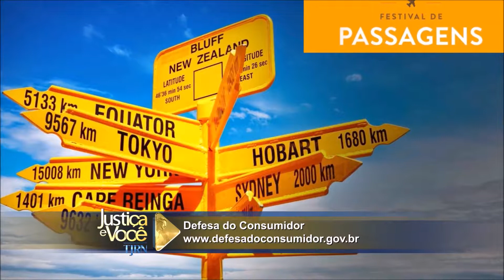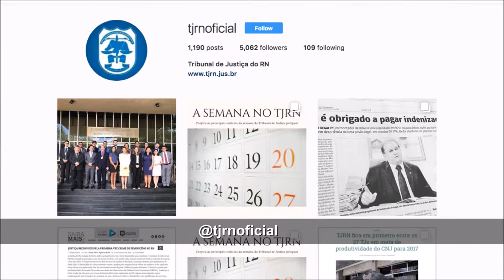Programa Justiça e Você nº 204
Nesta edição o Justiça e Você destaca um projeto inovador da Corregedoria de Justiça potiguar que promove melhorias na gestão das unidades judiciárias. Quem explica como funciona a “Oficina de Boas Práticas” é o juiz corregedor, José Undário Andrade, responsável pela implantação do projeto no curso de vitaliciamento dos novos magistrados do Tribunal de Justiça do Rio Grande do Norte. O programa também mostra as estratégias do judiciário potiguar para ampliar e consolidar a aplicação das técnicas da Justiça Restaurativa. Outro destaque é para a decisão da 2ª Câmara Cível do TJRN, relacionada a uma Ação Civil Pública que pedia ao Estado a designação de um delegado de Polícia para atuar de forma exclusiva no município de Taipu.